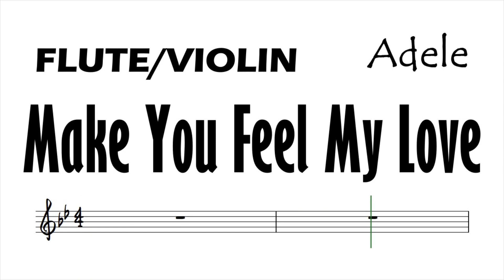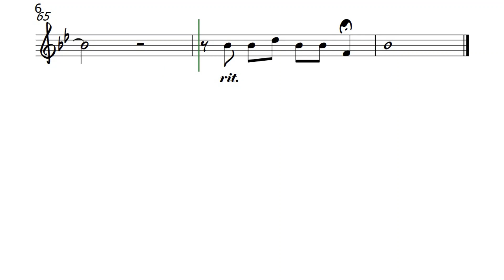Make You Feel My Love Flute Violin Sheet Music Backing Track Play Along Partitura